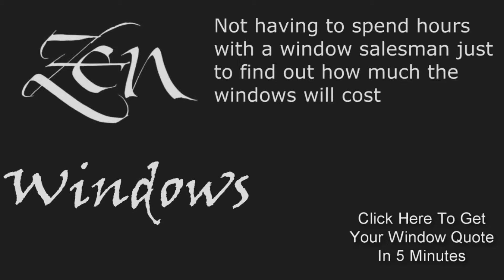Window Replacement Lake Travis TX | Vinyl Replacement Windows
Window Replacement Lake Travis TX

Customer-Driven Design

We offer the following types of replacement windows in Austin TX:

Awning windows
Bay windows
Bow windows
Casement windows
Double hung windows
Garden windows
Hopper windows
Picture windows
Round top windows
Slider windows